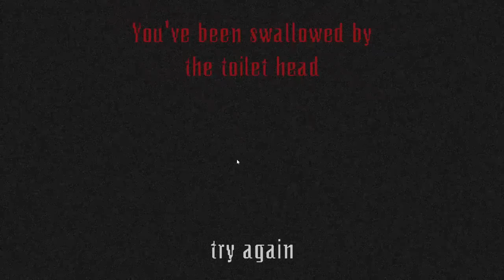【ホラー】恐怖のトイレ男 トイレが支配する世界に異界入りしてしまった※日本語字幕付【フリーホラーゲーム実況】Toiletrooms トイレットルーム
【挿入効果音・BGM】
甘茶の音楽工房
OtoLogic